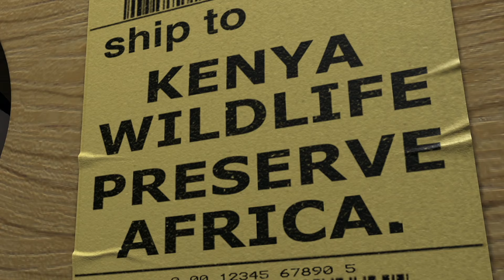Madagascar - Penguin Boat Takeover Scene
Madagascar - Penguin Boat Takeover: The Penguins commandeer the shipping boat.

FILM DESCRIPTION:
Alex the lion is the king of the urban jungle, the main attraction at New York's Central Park Zoo. He and his best friends -- Marty the zebra, Melman the giraffe and Gloria the hippo -- have spent their whole lives in blissful captivity before an admiring public and with regular meals provided for them. Not content to leave well enough alone, Marty lets his curiosity get the better of him and makes his escape -- with the help of some prodigious penguins -- to explore the world.

CREDITS:
Cast: Ben Stiller, Chris Rock, David Schwimmer, Jada Pinkett Smith, Tom McGrath